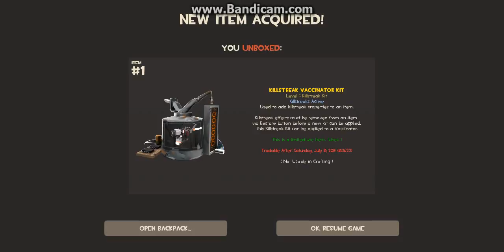Unboxing4Days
I open 2 crates and get the worst things ever.